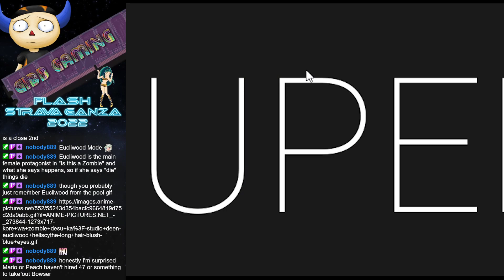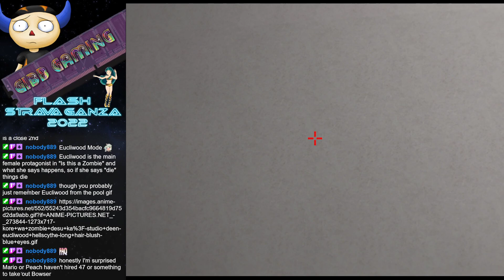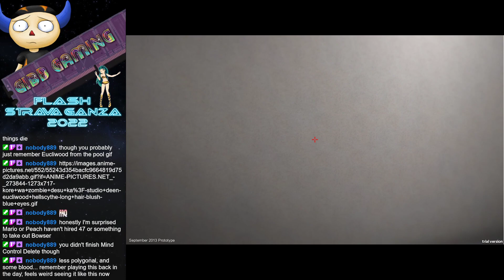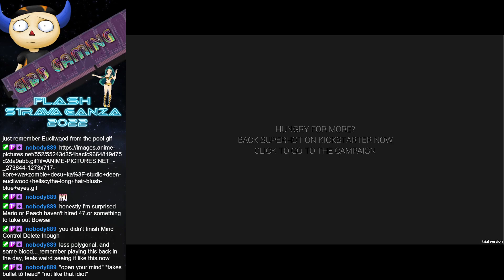Flashstravaganza 2022 - Superhot Prototype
Let's take a look at the prototype that would eventually become SuperHot.